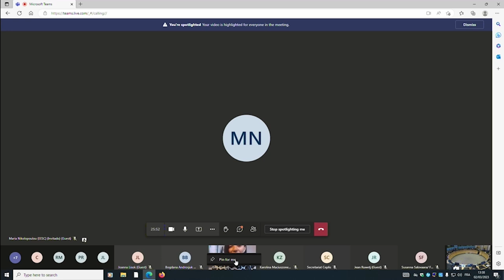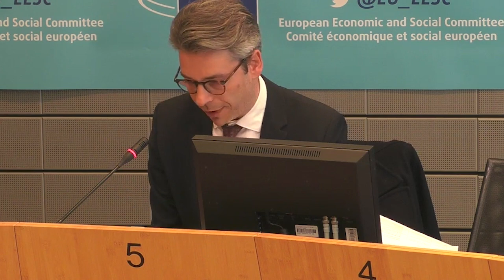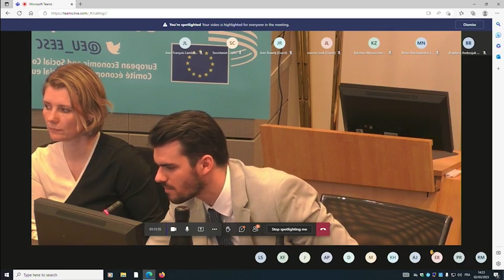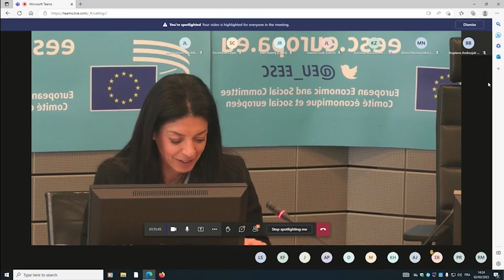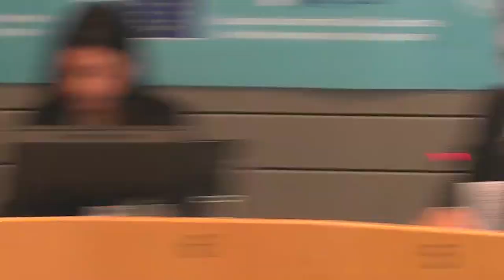The fight for gender equality: A year of transition or tangible change?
To mark International Women's Day 2023, Eurocadres were delighted to welcome high-level speakers to ask: Has it been a year of transition, or have we seen tangible change?

Moderated by Eurocadres President Nayla Glaise, we were joined by MEP Evin Incir (Co-rapporteur, Combating Violence Against Women and Domestic Violence directive), Konstantina Vardaramatou (Secretary General, European Women’s Lobby), Stecy Yghemonos (Executive Director, Eurocarers) and Susanna Pisano (CEPLIS – Confprofessioni).

This panel was part of the event "Empty promises or steady progress? Evaluating our success in delivering gender equality", co-hosted by Eurocadres and CEPLIS in the European Economic and Social Committee.